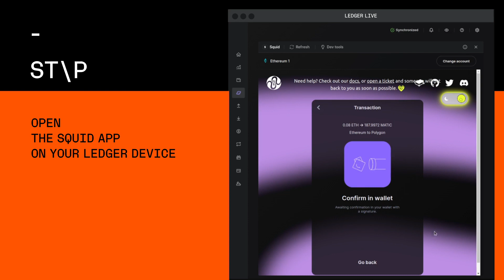How to Swap with Squid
With Squid integrated into Ledger Live - we'd like to give you a quick demo of how to swap via Squid in Ledger Live.